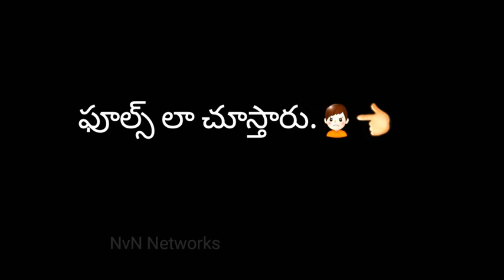Status black screen new 2020||Telugu status whatsapp status